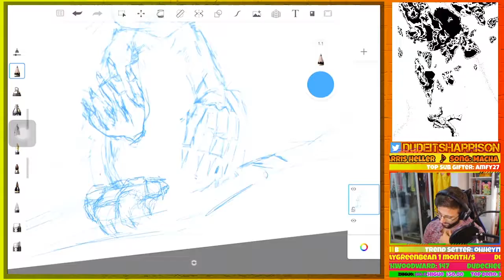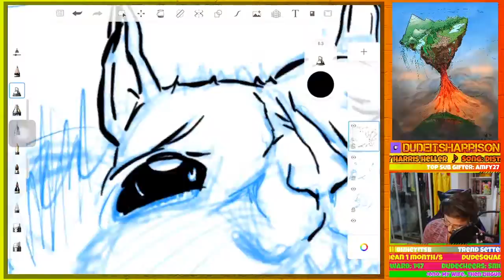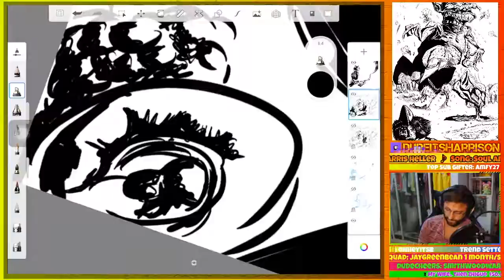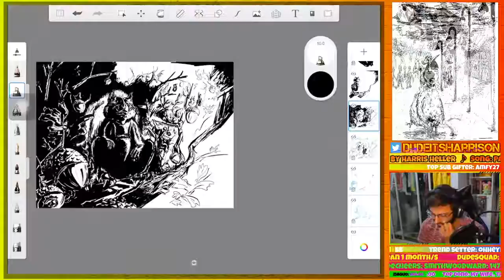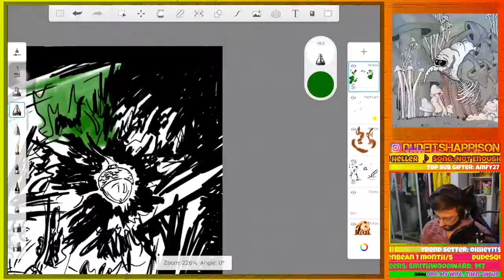Dizzy Nuts - Coloring Page Timelapse #2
Coloring Page #2: Dizzy Nuts

A free downloadable file of this illustration is available below to color/paint/etc.. Please post it on social media with dudeitsharrison or @dudeitsharrison if you color it!
Timestamps:
3:23 Finished ink, start coloring
5:00 Finished coloring

Coloring Sheets-

So long and thanks for all the fish!
**Please give credit where due. Dudeitsharrison/HE Design/ Harrison Engle are all appropriate citations as the illustrator. Please ask before using as promotional material.